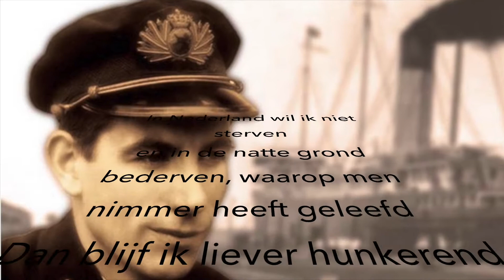Promo Marlous Lazal & De Mannen van de Tango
Promo theaterconcert 'Heimwee' door Marlous Lazal & De Mannen van de Tango